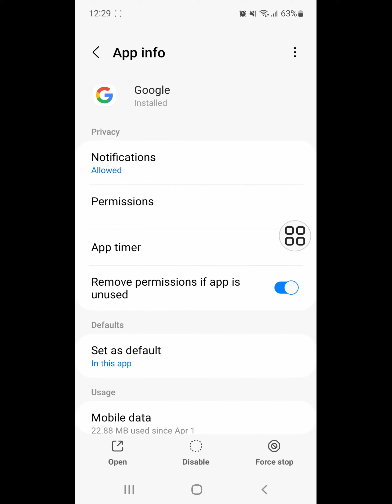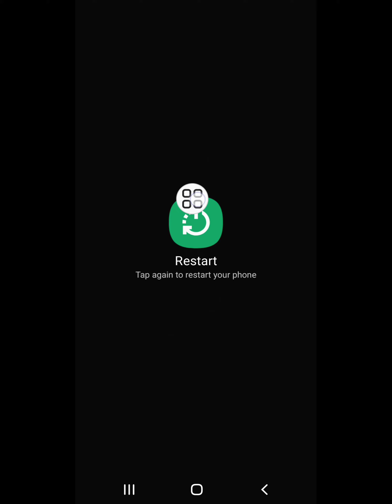Fix android 12 google keeps stopping problem 2022 | Google keeps crashing | Google not working